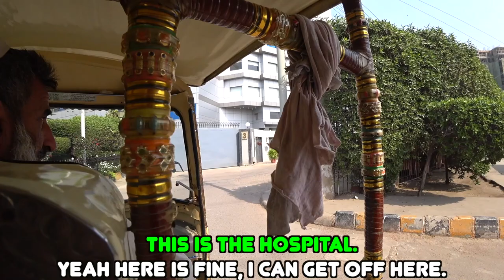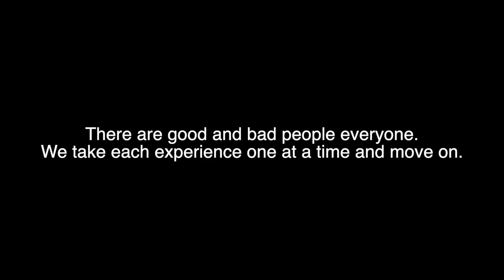I went to Karachi's beach and this happened 🇵🇰 میں کراچی کے ساحل گیا اور ایسا ہوا تھا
🇵🇰 Today we're at Clifton Beach, here in Karachi. I know, I know... I know what you're thinking. For the record, this video was actually filmed before Luke Damant or Dale Phillips posted their videos, so I went into Clifton Beach with no knowledge of any scams, and the situation would have been the same as when they went.

This video is mostly meant to be educational, and to show a contrast between my experience and that of Dale and Luke. Realize that, experiences can completely differ by day, by person, and by circumstance. I happened to have a great experience here at the beach, with extremely friendly people. Luke and Dale happened to have bad experiences with the horse riders. Certain areas will be more prone to scams, but remember that we as travel vloggers typically don't go into these videos with a pre-conceived idea of what is going to happen. Whatever happens happens, and that's the video. All our videos are valid. It just depends on what happened that day.

So on a day where the experience is negative and we get scammed, such as with Luke and Dale's videos, that's what goes in our video. On a day such as today, I had a great experience, with people offering me food, drinks, etc. Our videos are of our real experiences. I could potentially go back to Clifton beach in a month, and get scammed. Who knows. But I hope this video restored some of your hope in Pakistan, Karachi, and especially Clifton Beach. While some people are not as friendly, the majority of people are super good. Remember this as you watch our videos.

Also, just a side note: speaking Urdu, and the local language in general when traveling, helps a lot. Things are infinitely easier when you can directly communicate with someone in their native language. Obviously we all can't speak every language of every country we visit, but it is a very real thing. Communication is everything when traveling.
Il
Updates from the road: